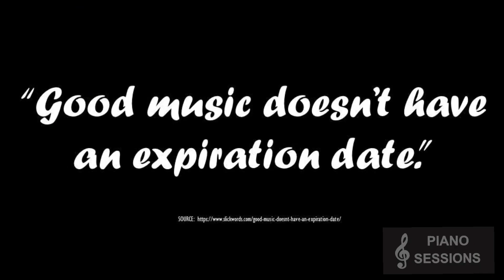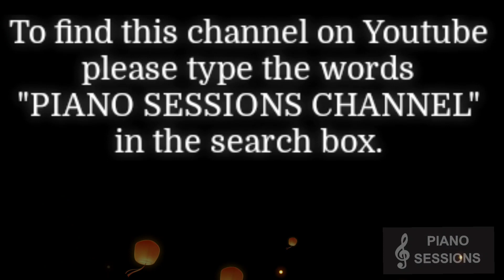The Wonder of You (with lyrics) | Ray Peterson/Elvis Presley | Piano Cover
Calm and soothe the soul by listening to this piano cover.